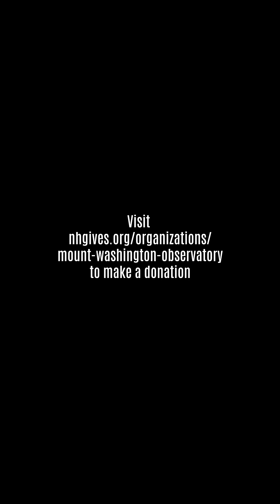NH Gives 💚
Meet Olivia Dodge, School Programs Educator at the Mount Washington Observatory! During NHGives, your support goes directly to programs inspiring the next generation of scientists, like field trips to the summit of Mount Washington. You can support our campaign by visiting the link below and donating from 5pm on June 10 to 5pm on June 11. This year, your gift to MWOBS of any amount will be matched 1:1 up to $17,500, so you can double your giving impact. Thank you for your support!